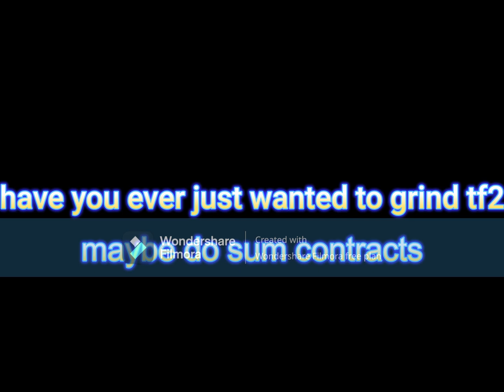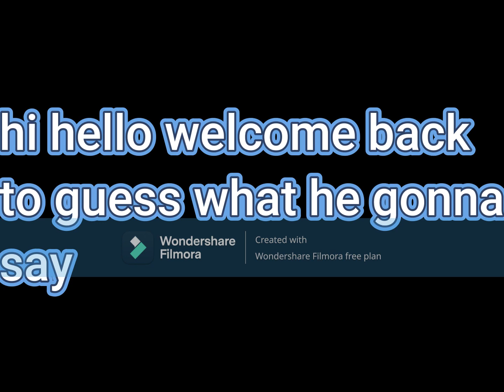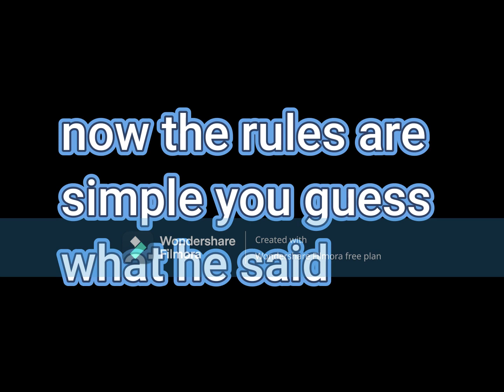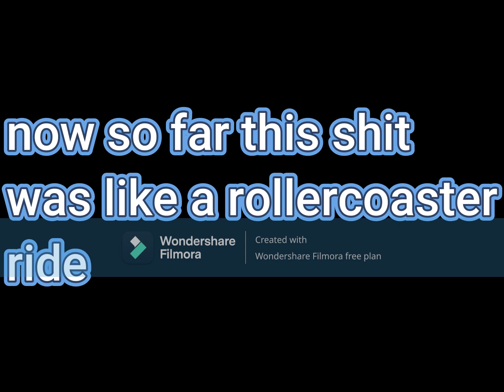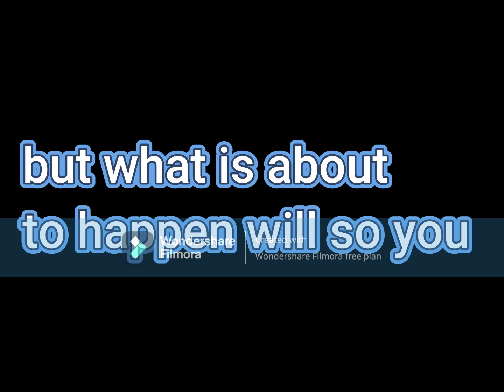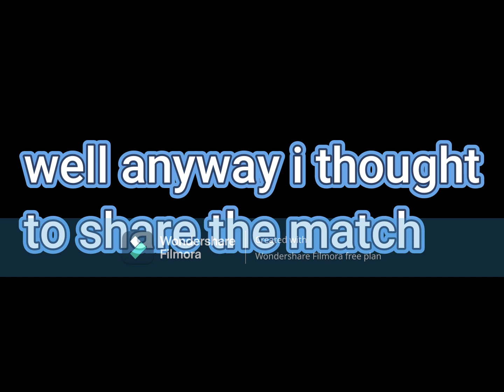dont play tf2 at night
i spent way too much time on this